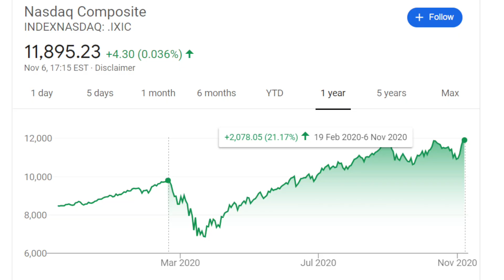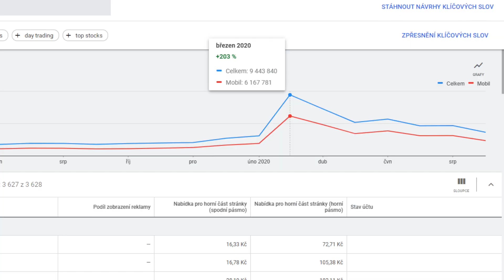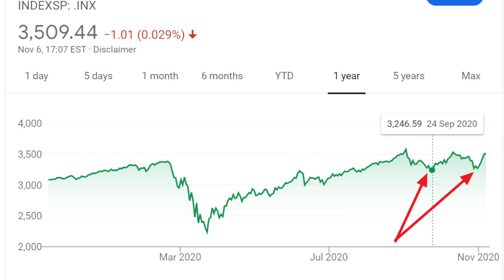STOCKS ALL TIME HIGH! Stock Market Crash in 2021? How to protect stocks from COVID and lockdowns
Hi guys, this is MoneyMike and this video explain how I protect my portfolio during potential market crash and US lockdowns. I explain how to be offensive with investing during COVID and how to avoid losing money.

I want to talk about the chances we are going to see the second market crash. With that, watch this video till the end because I think this might be the last opportunity to get out of stocks that are going to be punished by this pandemic and prepare yourself to buy stocks at a discount.

Watch out. STOCKS ARE ALL TIME HIGH! Stock Market Crash is possibly comming in 2021. How to protect stocks from COVID and lockdowns stock market declines.